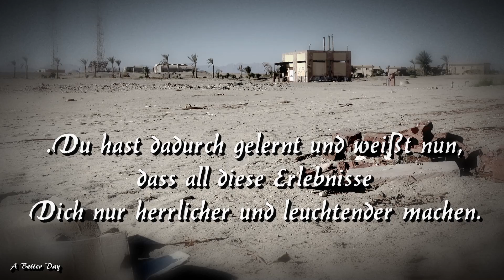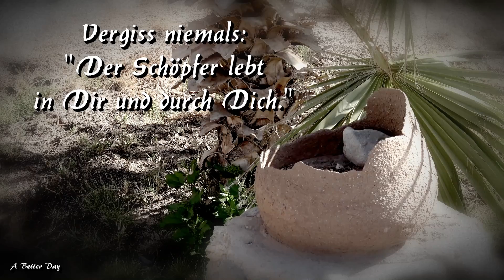🌟❤️🌟 Gedankenfilm 002 - Die Kraft ist in Dir 🎥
"Die Kraft in Dir"

Die Kraft die in Dir steckt ist stark. Nutze sie für positive Gedanken und Taten !

Text & Video: Norbert K.